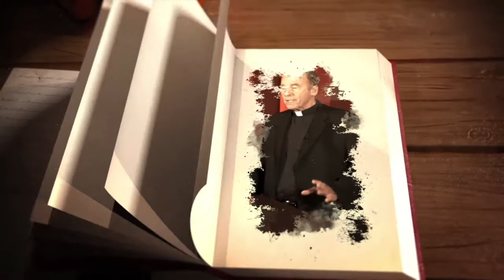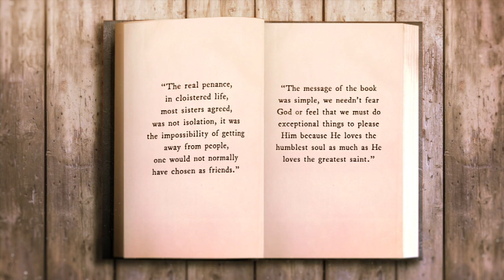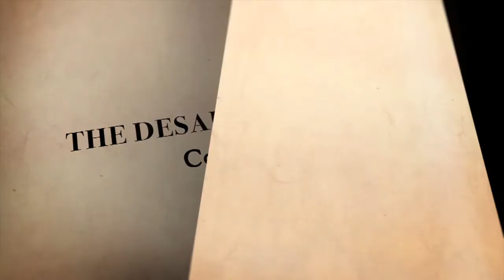THE CATHOLIC NOVEL - Episode 14: "Lying Awake" (Season 2)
This 14th episode will feature Mark Salzman's, LYING AWAKE!